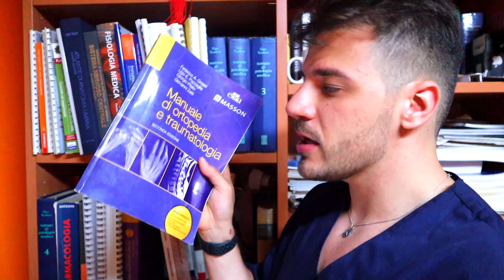Pt2 TUTTI I LIBRI CHE HO UTILIZZATO DURANTE I SEI ANNI DI MEDICINA